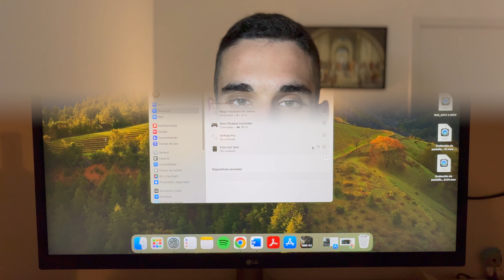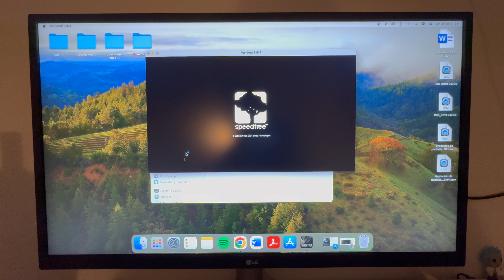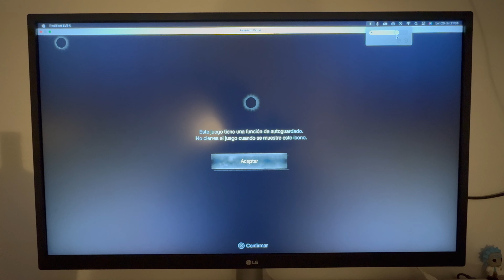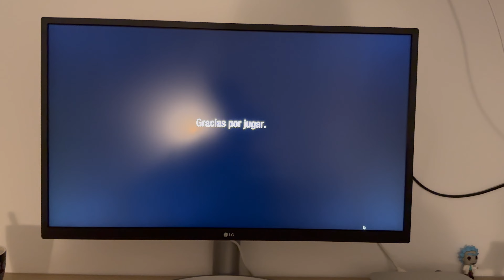Mac Mini M2 (8/256) Resident Evil 4 Remake 🖥️ Gameplay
Jugando a la Demo de Resident Evil 4 Remake en el Mac Mini M2.